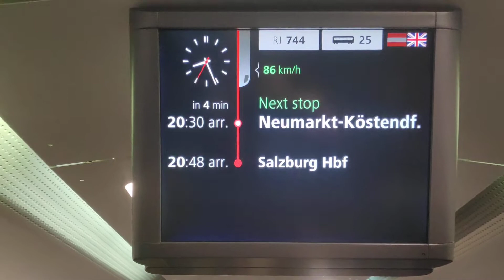Train ride from Attnang Puchheim to Salzburg hbf